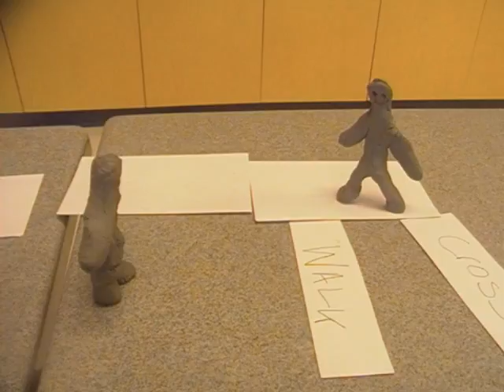That's what the crosswalk is for